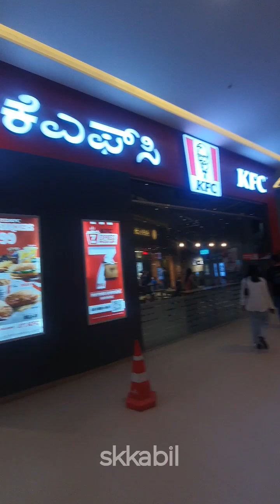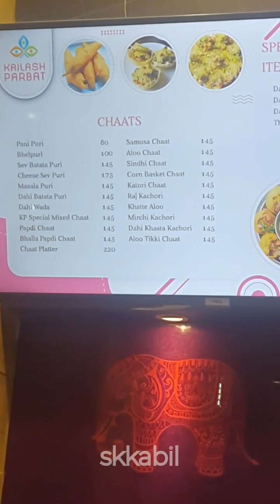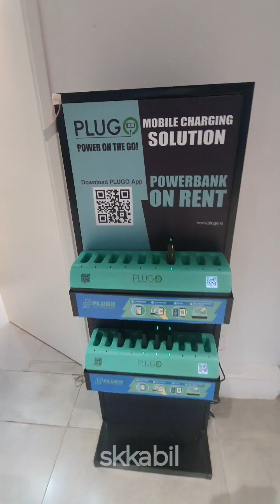Bangalore la intha mari | bhartiya mall | different place Kfc streetfood in Chokkanahalli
Location:
Bharatiya Mall,
Bangalore.

peppafoo die#tnagarshoppingvlog
enagarchennaisilks combo offersarees
street food in tamil fish fry street food chennai
street food in tamil biryani chennai street food in
tamil latest chennai street food ice cream chennai
street food in tamil atho chennai street food kizhi
parotta chennai street food kalan chennai street
food kothu parotta kora food street r street food
kora food street chennai review chennai street food
lunch chennai street food latest chennai street
food list chennai
'sMindVoice
MuttonBiryani chennai street foods,chennai best
shops,jambazzar lassi,street food,best food review
tamil nadu,chennai street food review,chennai street
food tamil,chennai best street food,chennai cheap
street food,chennai food reviews,cheapest food
shops,cheapest hotels in india,tamil food vlog,tamil
food review,street food chennai dosa,street
foods in chennai,zam bazaar lassi shop,Aarif
Mind Voice,badam milk,Sutta Koli,Chicken,grilled
chicken,barbecue chicken masala tea, masala
chai